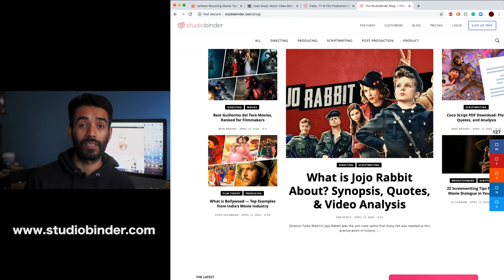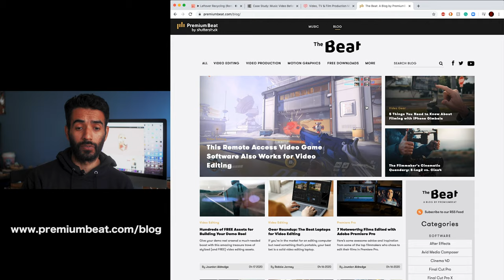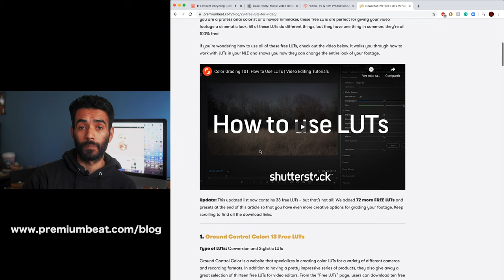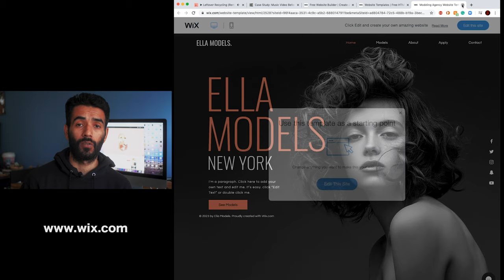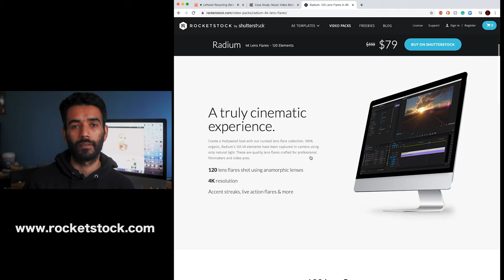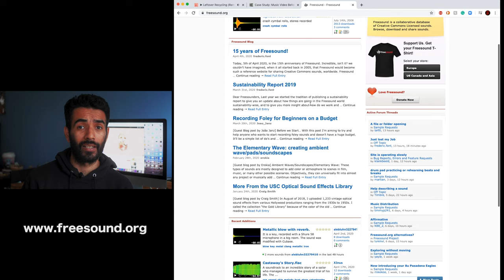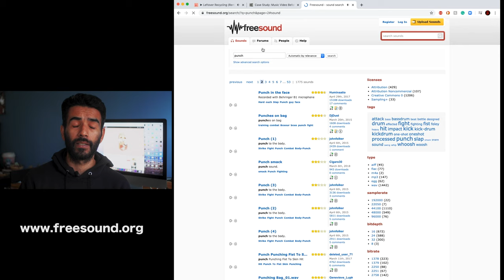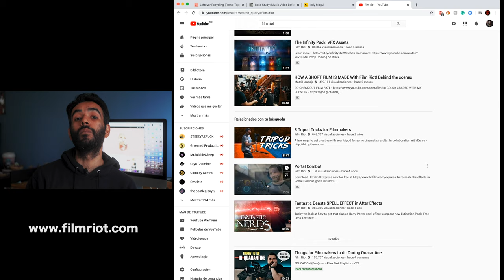🚀 Paginas de recursos de video para empezar tu canal de youtube en 2020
Hola amigos, gracias por regresar a mi canal!
En esta ocasión vamos hablar de paginas de recursos gratuitos que les serán de mucha ayuda para empezar su canal de youtube o empezar su proyecto, si ustedes quieren compartir alguna pagina o canal pueden hacerlo en los comentarios.

 🎯Acá les dejo los links de las paginas que revisamos el dia de hoy:

👉Sigue mi otro canal:
shorturl.at/egBR4